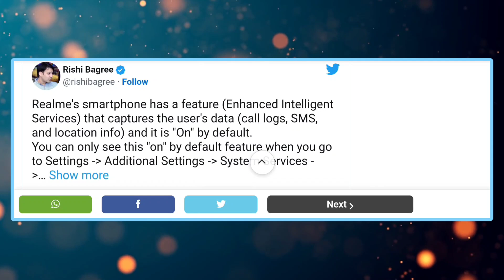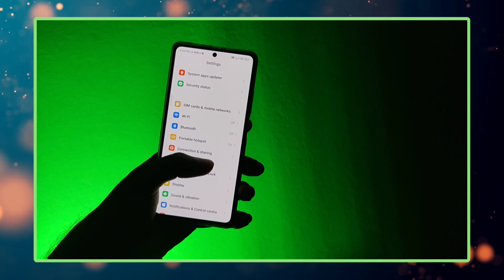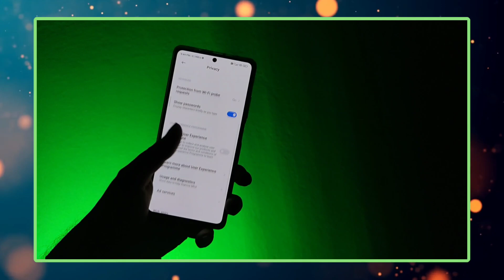REALME,OPPO,ONEPLUS - বন্ধ হচ্ছে ?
realme oppo and OnePlus have serious problem on colour os and oxygen ui, government check and get setting name enhance intelligent service which features collect user data. talking this video about all about this settings how to operate.

Tropic -
enhance intelligent service
enhance intelligent service realme
enhance intelligent service oppo
enhance intelligent service OnePlus
realme phone security issues
realme data store
realme data thief
realme phone banned
oppo phone banned
oneplus phone banned
Chinese phone maker data thief